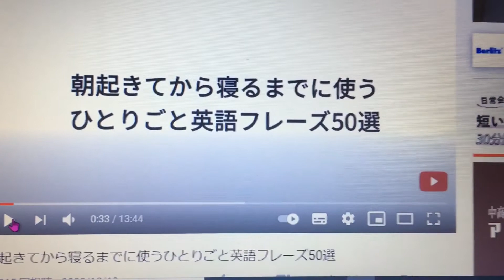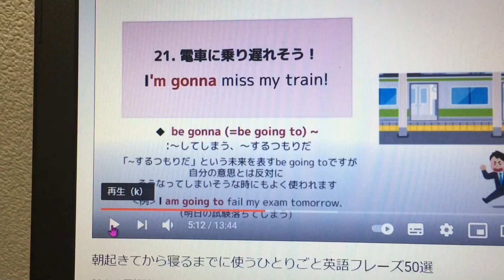朝から晩まで英語で独り言①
英語あたまに切り替えよう！
英語で考える習慣を身につけて英語脳を造らなければ、、！
今日もアイラ先生とお勉強です。